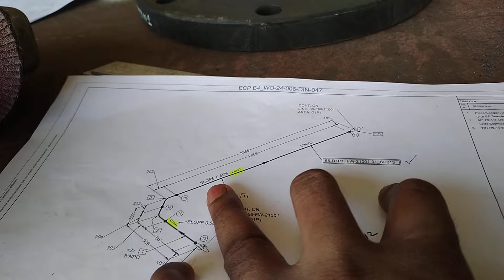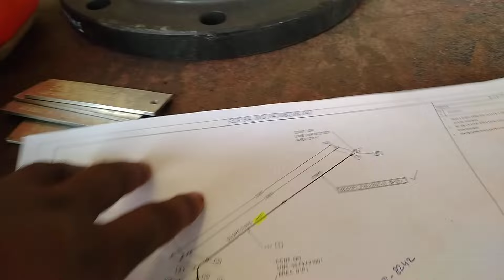pipe Fitter pipe Fabricator pipe Fittup Ke Video